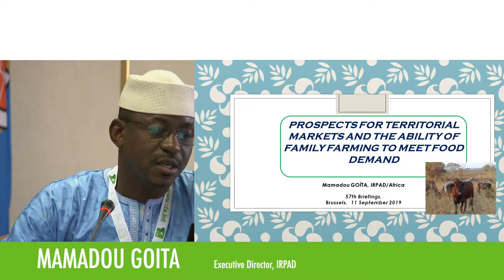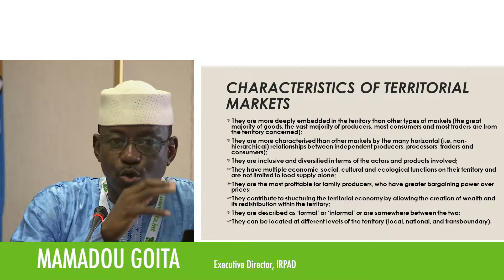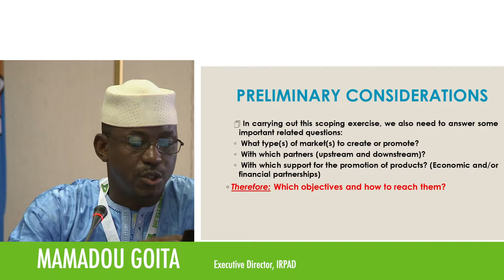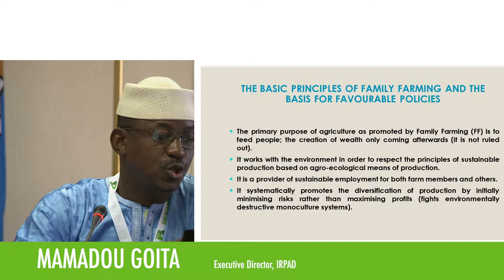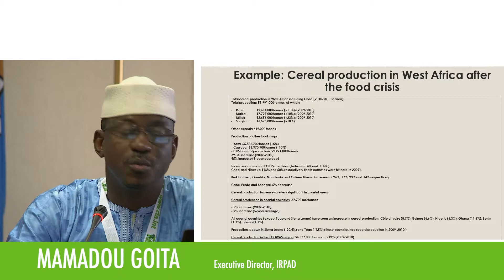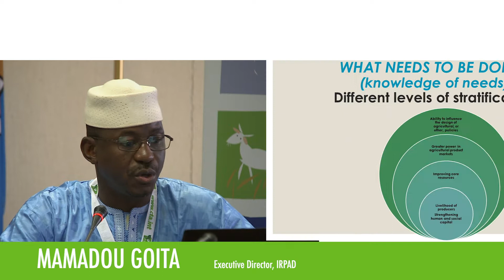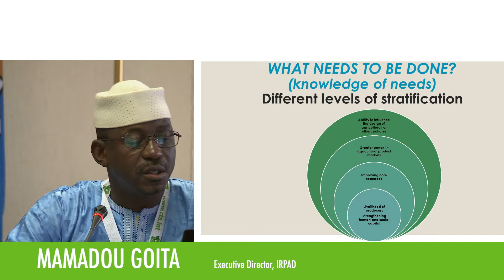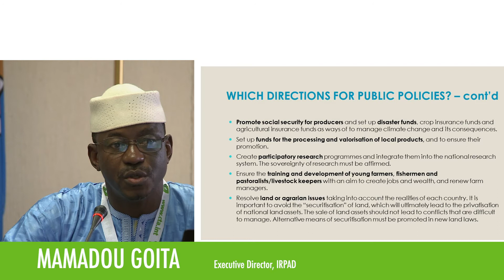Supporting territorial markets & smallholder capacity to meet urban food demand Mamadou Goita, IRPAD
The Brussels Development Briefing n. 57 on “Investing in smallholder agriculture for food security and nutrition” organised by CTA, the European Commission/EuropeAid and the ACP Secretariat was held on Wednesday 11th September 2019, 9h00-13h00 at the ACP Secretariat, Avenue Georges Henri 451, 1200 Brussels, Room C. The Briefing discussed smallholder agriculture and its key role in delivering food security/nutrition, and sustainable food systems, as recognised in SDG 2.